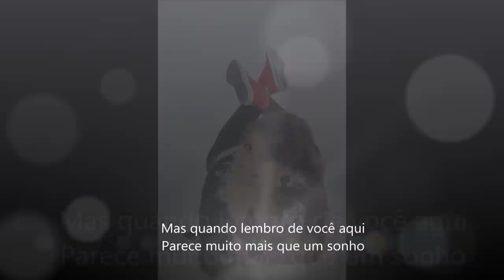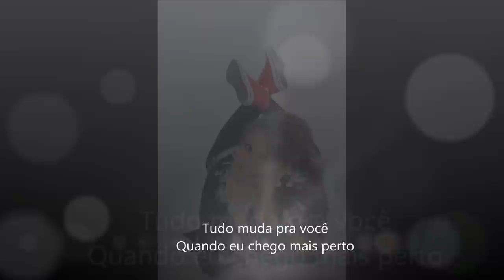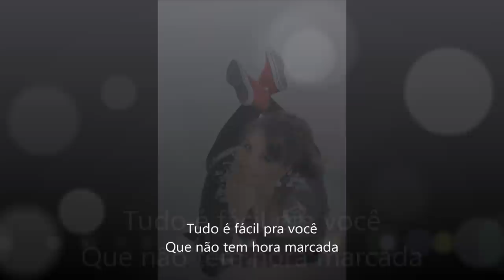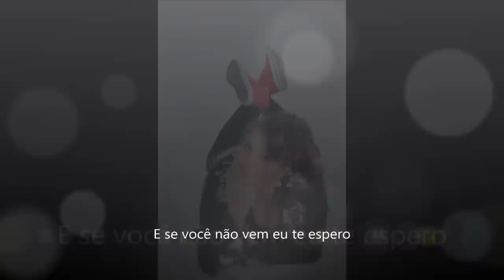Espero F.U.S.C.A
Espero (Taty Cirelli)
Intérprete: Taty Cirelli, Digão Lopes,

Se tudo um dia vai mudar
Porque não mudar agora
Se o tempo passa e faz esquecer
Quero esquecer a hora

De voltar pra casa
Vê se não demora
Que eu não vejo a hora de te ter aqui

Encontro idéias pra me distrair
E pensar em outras coisas
Mas quando lembro de você aqui
Parece muito mais que um sonho

Eu quero aquele beijo
Quero o teu sorriso de manhã
Sentir teu cheiro
E conversar até anoitecer

Tudo é fácil pra você
Que não tem hora marcada
E quantas coisa eu queria fazer
Mas não faço mais nada
Tudo muda pra você
Quando eu chego mais perto
E te peço pra ficar (te peço pra ficar)
E se você nâo vem eu te espero.